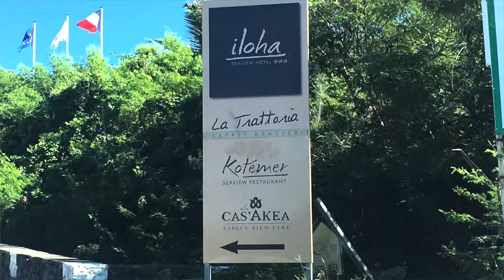BaristoDisco.com - Bienvenue à l'hôtel Iloha - Saint-Leu - La Réunion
Bienvenue à l'hôtel Iloha situé à Saint-Leu, île de La Réunion.